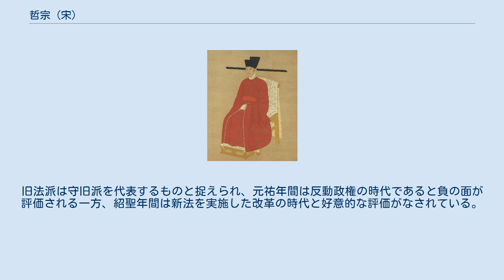哲宗 (宋)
哲宗（てつそう）は、北宋の第7代皇帝で、神宗の第6子。
 哲宗の15年の在位期間は、宣仁太后高氏の垂簾政治が行われた前期と、哲宗親政後の後期に分類され、新法・旧法の争いが続いた時代である。
前期はいわゆる元祐更化（元祐は年号）と称される旧法派の時代であり、後期は紹述の政と呼ばれた新法派の時代である。
 在位前半は、哲宗の祖母の宣仁太后により垂簾が行われた。
父の神宗の突然の崩御によって誕生した宣仁太后政権は、神宗以来20年余り実施された新法を全廃し、新法実施以前の政策に回帰する政策転換が行われた。
 この政策転換は、すでにある程度定着していた新法の実情を一切無視して行われ、また回帰した旧法も特筆すべき内容に欠け、社会に大きな混乱を引き起こした。
旧法派を代表する司馬光が死去した後は、後継者が相互に誹謗中傷を含む牽制を行ったため、政権内部では動揺が続いた。
 1093年に宣仁太后が崩御すると、哲宗の親政が開始される。
哲宗は父の神宗の業績を継承し、旧法を退け新法を採用した。
宰相には神宗親政時に副宰相を務めた章惇が任命されている。
 章惇は政務能力に優れた新法派官僚ではあったが、既に矛盾が生じていた神宗の時代の新法を再実施したことで、再び社会に混乱を発生させた。
加えて対立する旧法派官僚を徹底的に排除しようと粛清を進め、朝廷内に動揺が生じた。
 章惇が行った強権的な政治も、1100年に哲宗が24歳で崩御したため約8年で終了、以後は神宗の皇后の向太后の新法・旧法折衷政治を経て、徽宗の時代の蔡京長期政権が登場することとなった。
 哲宗の時代は宋代でも最も党争の激化した時期であり、政治的実績は神宗の時代に達さず、文化にも後の徽宗の時代ほど成熟したものは生み出されなかった。
ただ、章惇による政策が実施された後半には政治的・経済的にも安定期を迎え、国庫も充実した点は注目される。
 政権交代により政策が大きく変更される混乱の時代であったが、この時期の官僚・学者には司馬光や蘇軾など、後の中国社会に大きな影響を与えた人物を多数輩出している。
 この時代は評者の立場によって、大きく評価が異なる。
儒学的思想が支配的であった時代は、元祐年間は祖宗の美風を取り戻した君子の時代であると評価され、逆に哲宗の親政が開始され章惇が登場してから（紹聖の紹述）は小人が跋扈し社会を乱した時代と評価されていた。
しかし近代以後、王安石の評価が高まることに連動して、好意的な評価が主流を占めるようになる。
旧法派は守旧派を代表するものと捉えられ、元祐年間は反動政権の時代であると負の面が評価される一方、紹聖年間は新法を実施した改革の時代と好意的な評価がなされている。
このように評価が分かれる哲宗の時代は、評者の立場を理解した上でその評価を考察する必要がある。